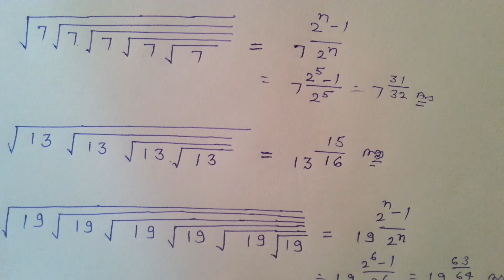QUESTIONS# FOR SSC CGL CHSL CDS MTS SSC GD PATWAR GRAMSEWAK